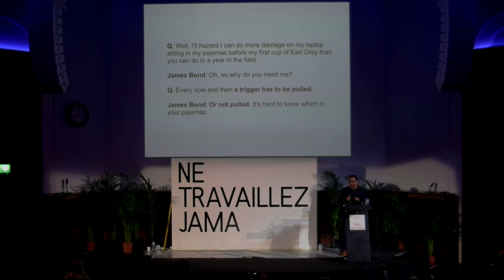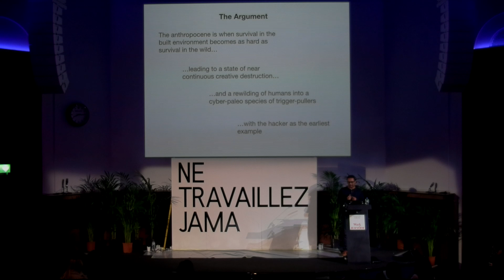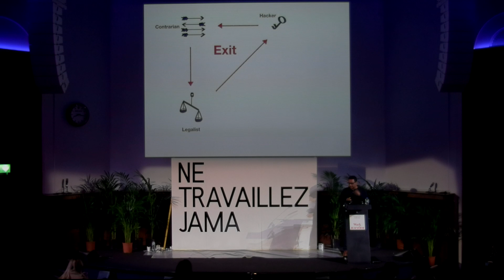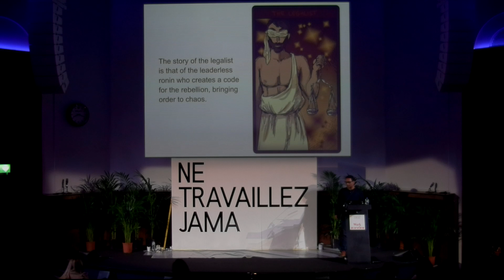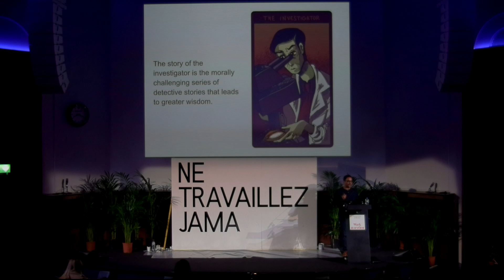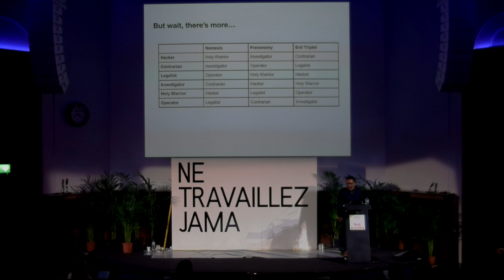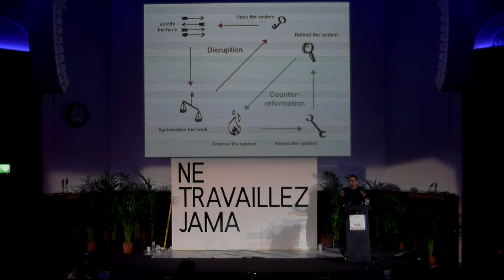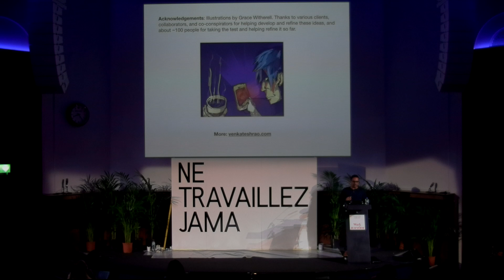Work Marathon 2018: Venkatesh Rao, Archetypes for the Anthropocene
VENKATESH RAO is a Seattle–based writer and consultant. He is the founder of the Ribbonfarm blog and the Breaking Smart technology analysis site, and the author of Tempo, a book on decisionmaking. He holds a PhD in Aerospace Engineering (2003) from the University of Michigan. Between 2004 and 2006, he was a postdoctoral researcher at Cornell University, working on command and control systems. From 2006 to 2011 he was a senior researcher at the Xerox Research Center, Webster. He has been an independent management consultant and writer since 2011.